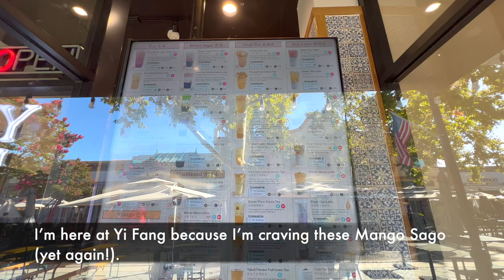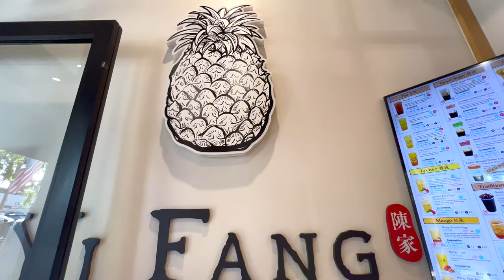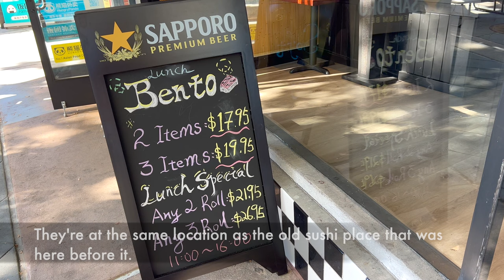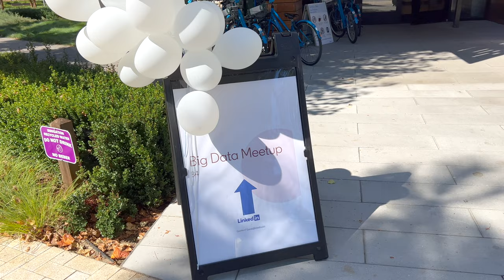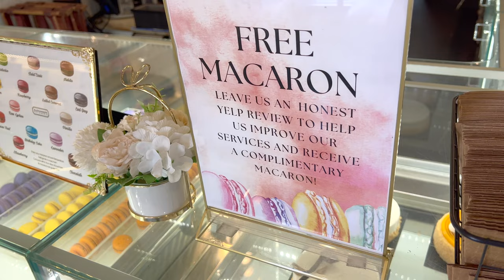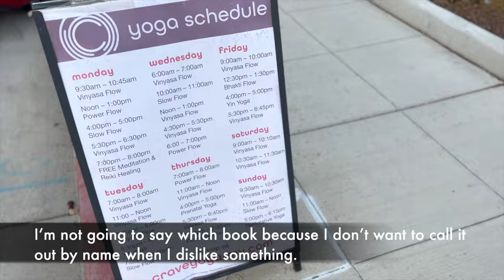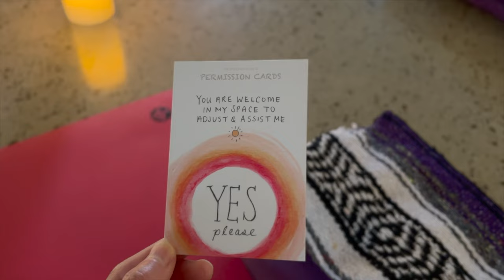A Day in VLOG - Mountain View - Yi Fang, Sushi Arashi, LinkedIn, Alexander's, Crave Yoga, Castro St